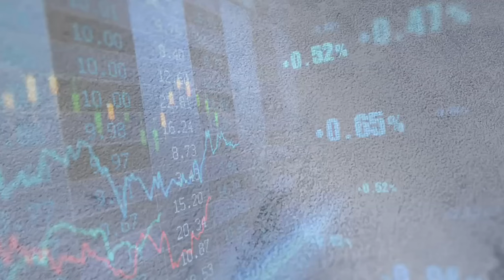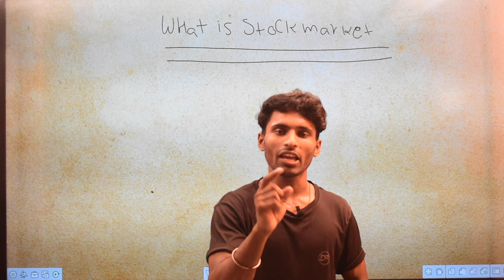What is Share Market? | Complete Knowledge of Stock Market in Easy Language